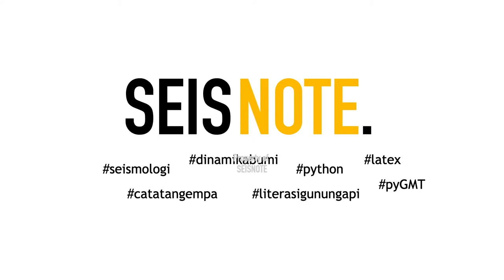Dua Gempa Papua (M4,0 & M4,8) | 8 Maret 2021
Dua Kejadian gempa di Papua, 08 Maret 2021.
Gempa pertama terjadi di Nabire M 4.0, pukul 14:03:08 WIB.
Gempa kedua terjadi di Sorong M 4.8 pukul 16:41:01 WIB